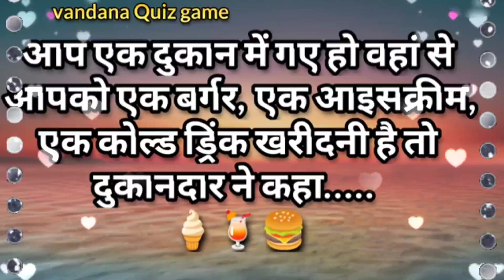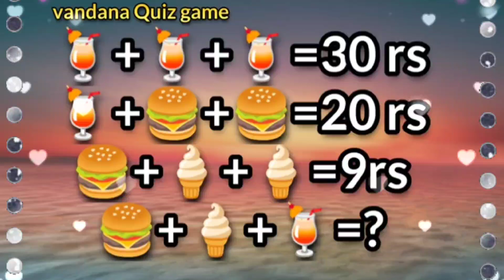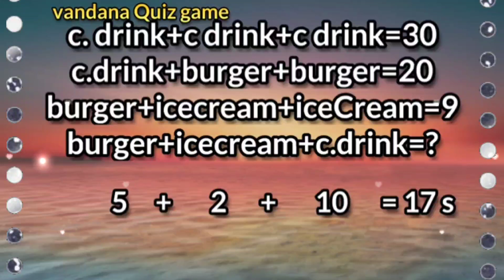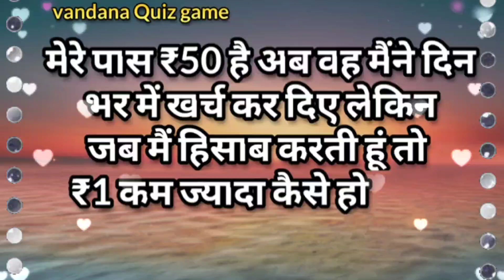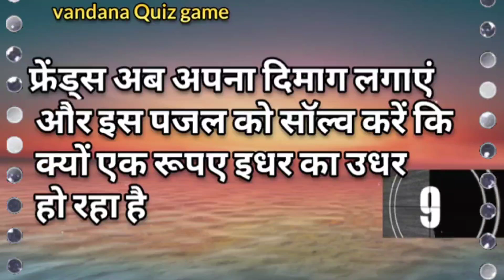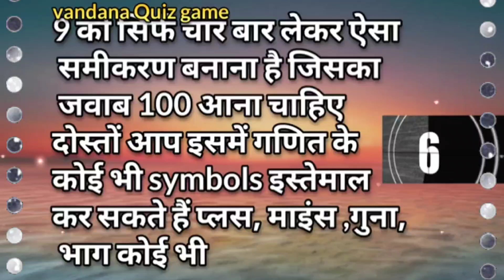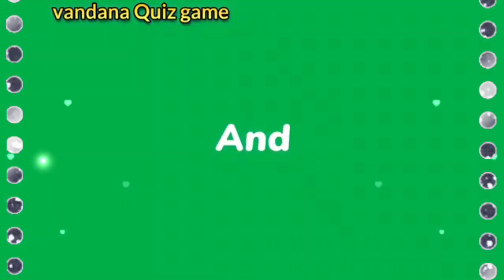Memory test/mind game/puzzles question in Hindi/math puzzles only for genius/memorytest/mindtester